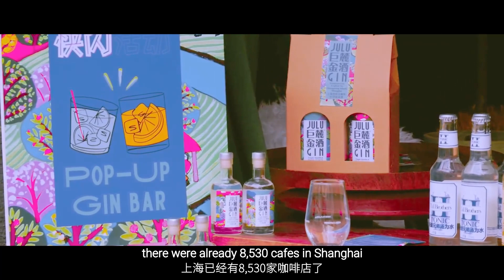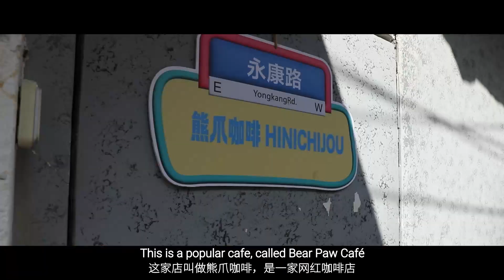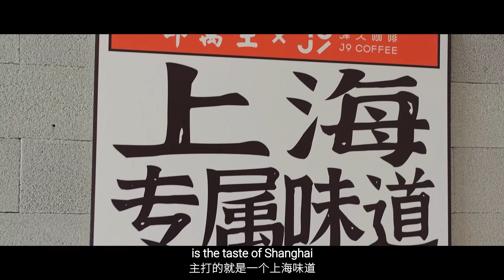Join Youran in exploring the charm of Shanghai!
In this episode, Youran and her colleague discovered special cafes on Yongkang Road, savoring the unique flavor of Shanghai.☕️They took a stroll along the North Bund and experienced the fusion of history and modernity. Join Youran in exploring the charm of Shanghai!✈️